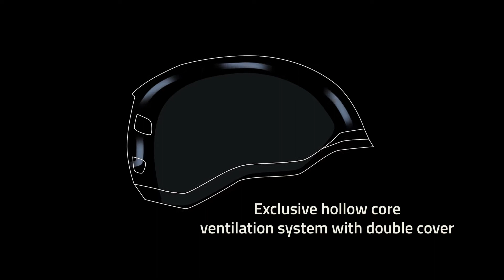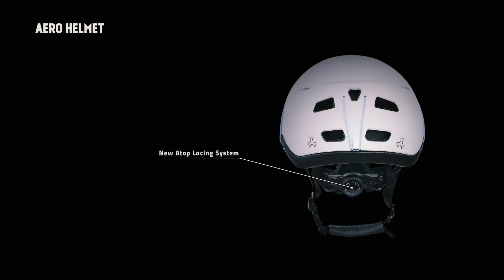ENG Helmet goggles